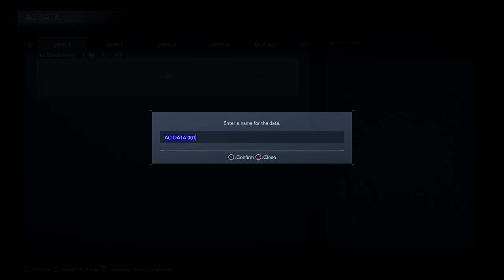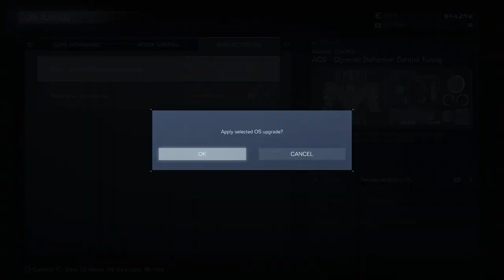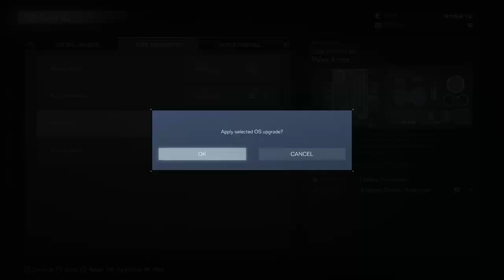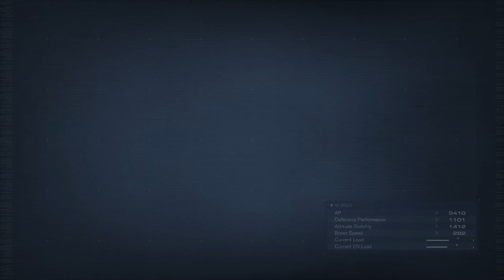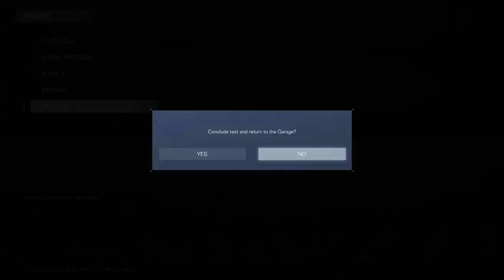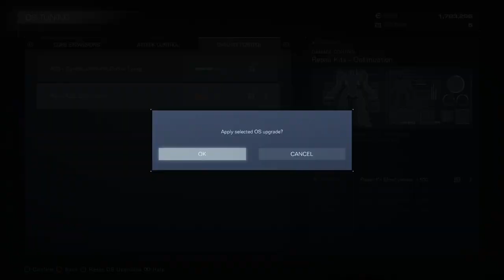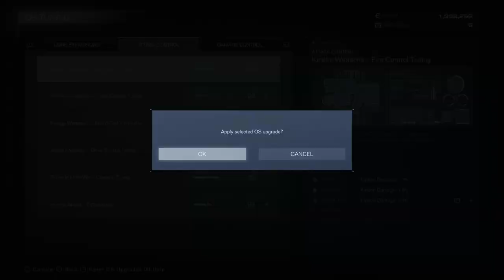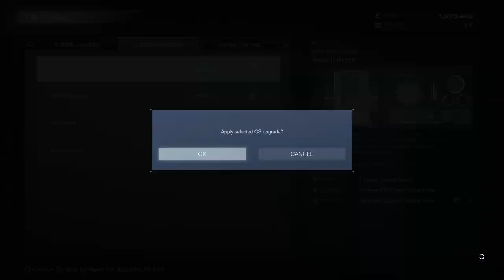[ARMORED CORE VI] 03: Balteus Victims' Support Helpline